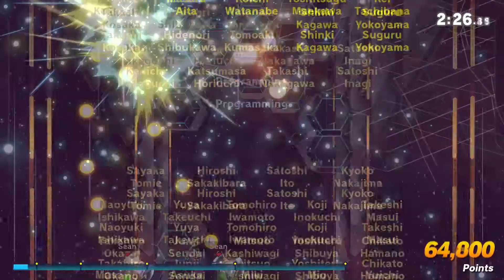Super Smash Bros. Ultimate: Classic Mode - Part 10 -- Luigi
This is Part 10 of my Super Smash Bros. Ultimate: Classic Mode Playthrough! In this video, I go through the Luigi Route in Classic Mode of SSBU.